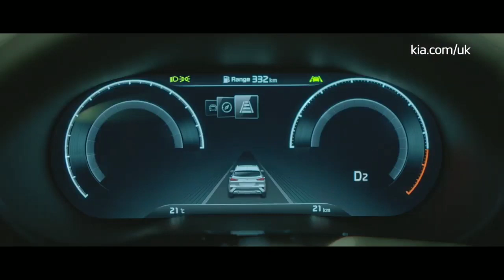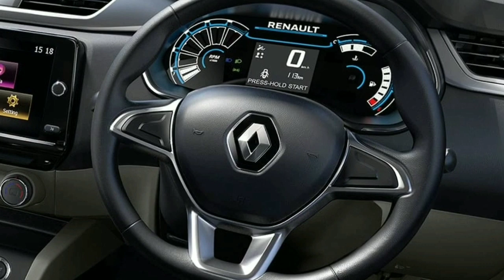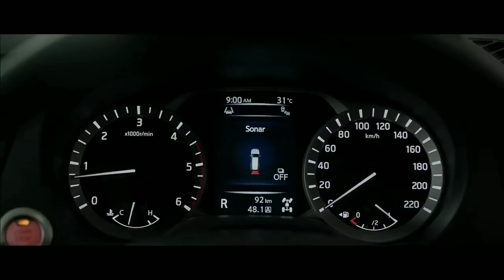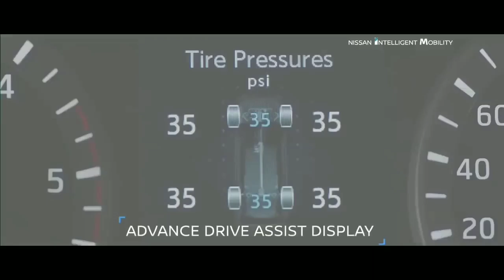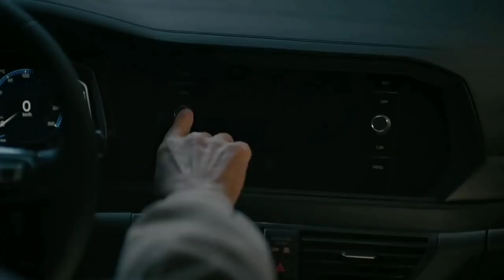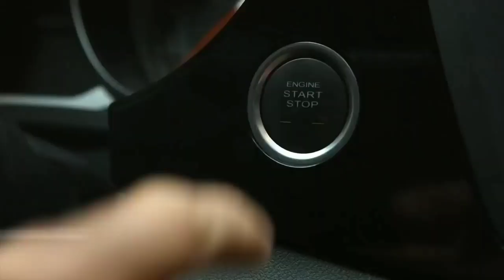BEST 10 UPCOMING CARS IN INDIA 2020-21 | PRICE & FEATURES, LAUNCH DATE🔥🔥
smiles for cars

today in this video i will show you 10 upcoming cars in india.